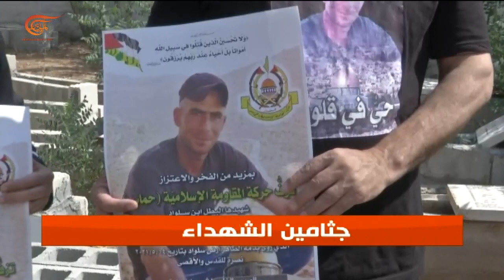254 شهيدا دفنتهم "إسرائيل" في مقابر الأرقام السرية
إعداد: هناء محاميد